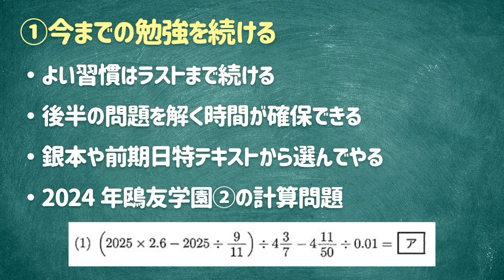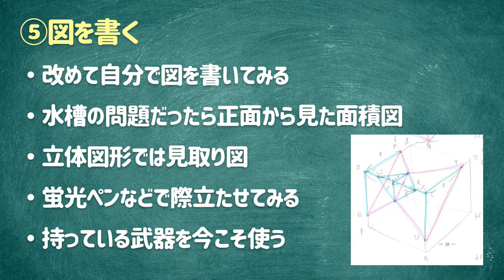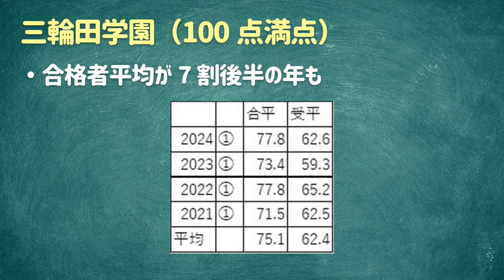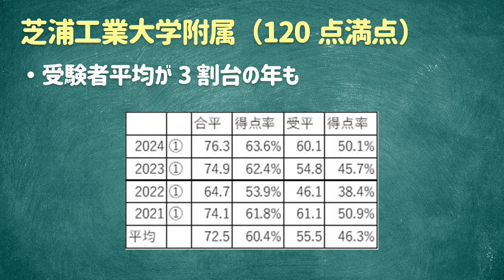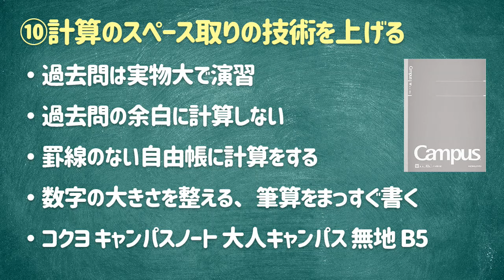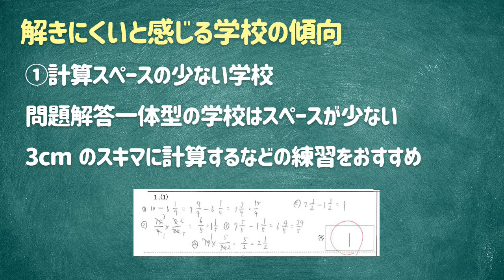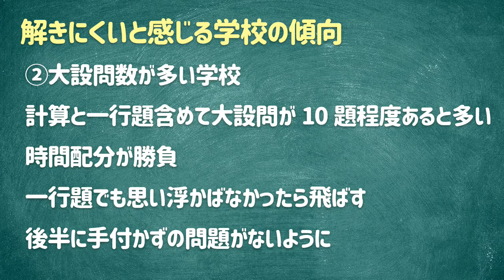【中学受験】過去問あと5点アップ術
計算ミスも減ってきた、一行題も見たことがある問題はだいたい解けるようになってきた。でもまだ合格点には届きそうにない。では、どうすればよいか？　というテーマでお話しします。
※好評だったスペースを編集しています。

こちらのnoteの記事にも目を通していただくと理解が進みます。

★著書
超伴走！ 中学受験合格のための勉強法

1972年、東京都生まれ。学生時代から塾講師として中学受験指導に携わり、大学卒業後は塾業界に就職。2018年、関東圏の拠点教室である現在の教室へ室長として就任。保護者や生徒に対するきめ細かいコミュニケーションを重視した教室運営を行うことにより、2021年春の入試で開成、桜蔭、渋幕、筑波大附属、お茶の水大附属、浦和明の星の合格数は、関東圏にある同塾41校舎の中でNo.1の実績を誇る。ブログでも独自の学習指導法を公開している。保護者はもちろん、塾関係者からもそのノウハウに注目が集まっている。趣味は筋トレとYouTubeの動画投稿。

[MUSIC]
•Artist : DownFlex
•Title :  Vacation On The Sun

[Artist Info]
DownFlex :